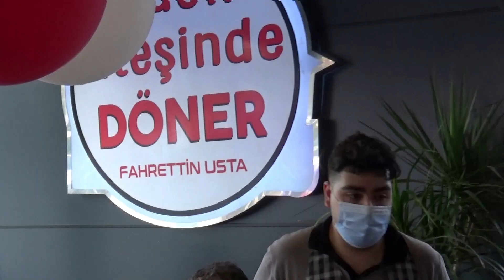FAHRETTİN USTA DÖNER DUALARLA AÇILDI